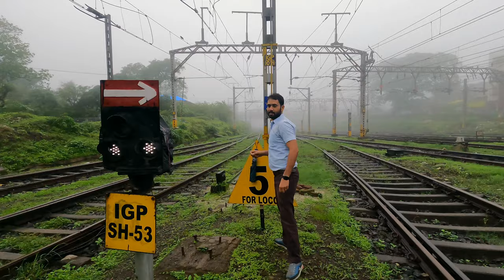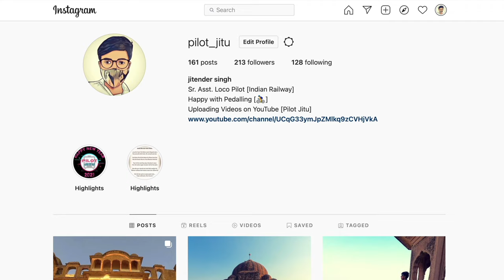Foggy Weather or Photography ka Mood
Hello Everyone

pilot_jitu